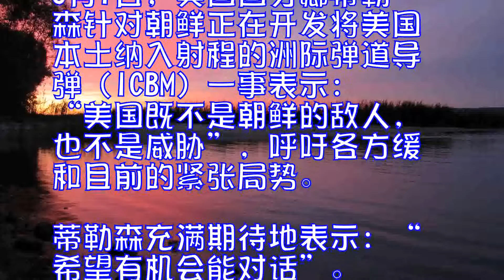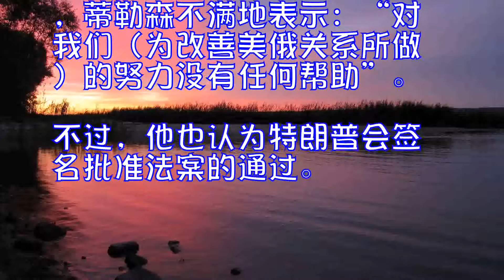蒂勒森：美国无意进攻和颠覆朝鲜政权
8月1日，美国国务卿蒂勒森针对朝鲜正在开发将美国本土纳入射程的洲际弹道导弹（ICBM）一事表示：“美国既不是朝鲜的敌人，也不是威胁”，呼吁各方缓和目前的紧张局势。蒂勒森充满期待地表示：“希望有机会能对话”。蒂勒森在就职半年的记者会上做出了上述发言。 因朝鲜第二次发射洲际弹道导弹，特朗普政权中有官员公开表示要考虑军事选项。蒂勒森强调美国没有改变最终通过对话解决问题的一贯立场。 蒂勒森在记者会上多次表示，美国无意改变或颠覆金正恩政权，也不想攻入朝鲜。他透露，美国想在朝鲜经济后盾中国的协助下建立“能开展建设性对话的环境”。 另外，在对俄政策方面，关于前不久美国议会众参两院通过的对俄制裁强化法案，蒂勒森不满地表示：“对我们（为改善美俄关系所做）的努力没有任何帮助”。不过，他也认为特朗普会签名批准法案的通过。